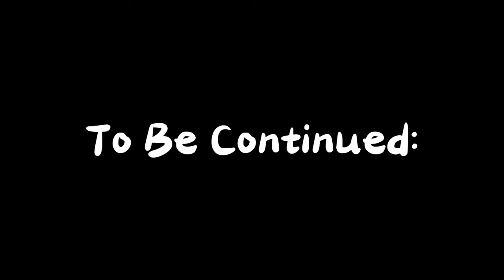Roleplaying As A Police Officer In (Brookhaven)!